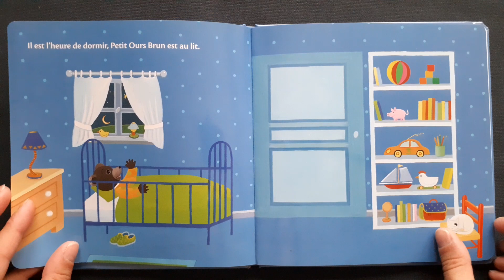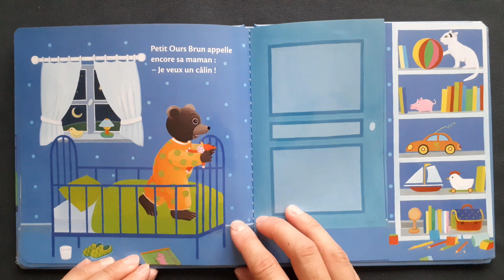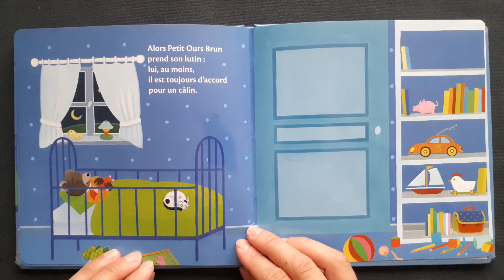Histoire pour enfants- Bonne nuit Petit Ours Brun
Il est l'heure de se coucher, mais Petit Ours Brun n'a pas très envie de dormir. Il veut son doudou, une histoire, un câlin, de l'eau...
A l'aide de portes insérées dans la pagination, Papa Ours et Maman Ours interviennent tour à tour pour endormir leur petit ours...